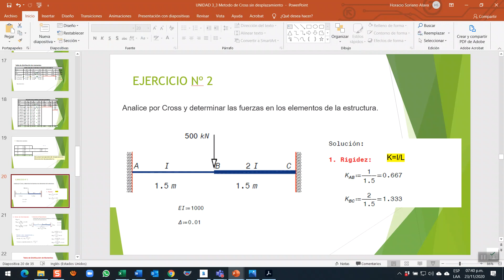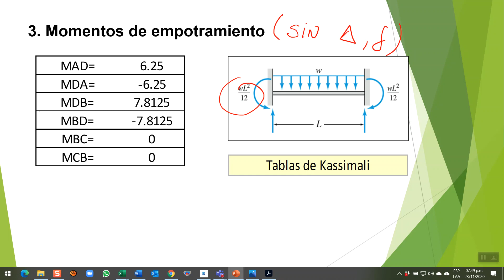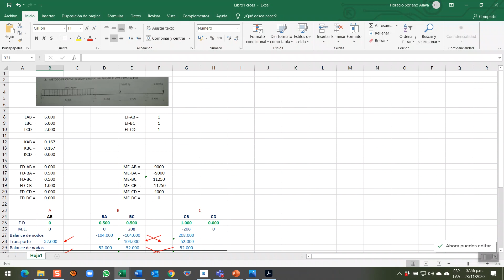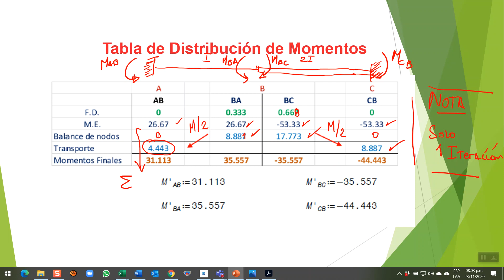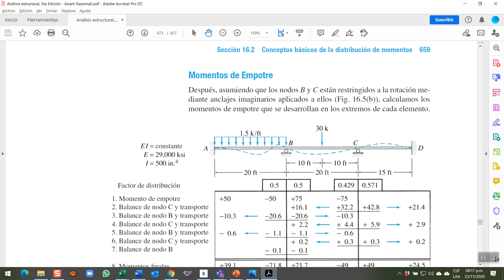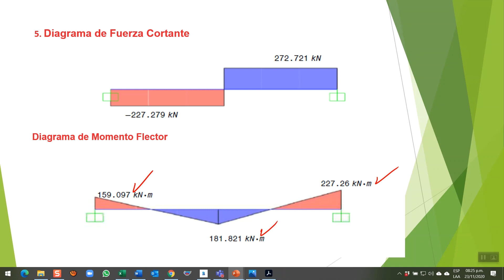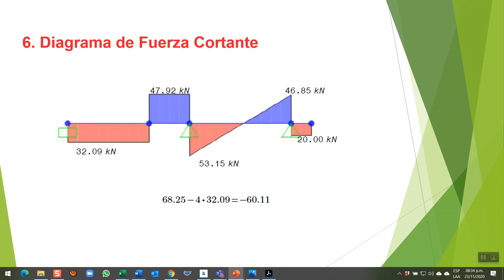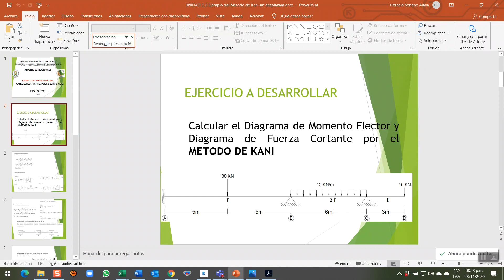Análisis Estructural (Cross con desplazamiento - Asíncrona) 30 09 2021